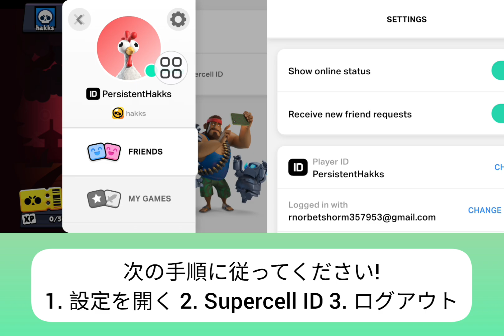ブロウル スターズの 2 番目のアカウントをステップ バイ ステップで作成する方法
ブロウル スターズで 2 番目のアカウントを作成する方法 ブロウル スターズで別の ...